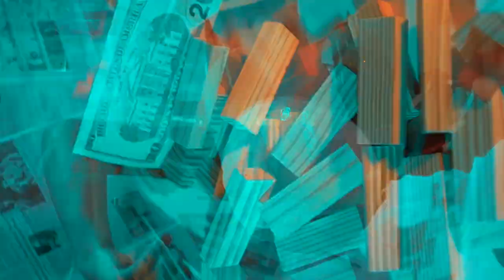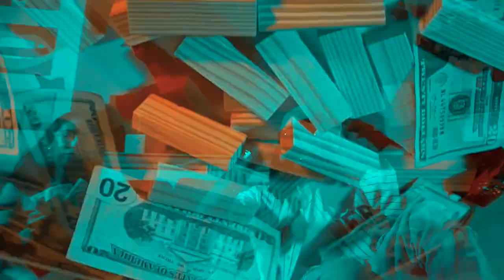JahleelFaReaL - "Cash Cash" (Official Music Video)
JahleelFaReaL links up with Airebourne Ent to deliver a hard new visual to his latest self produced single "Cash Cash" with a new rewarding twist on playing Jenga.

Follow Me 📲